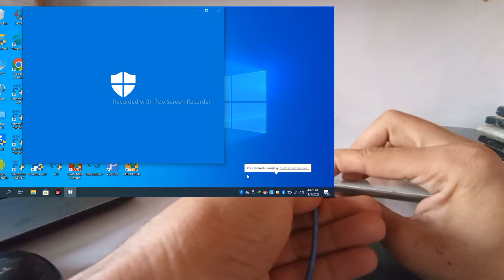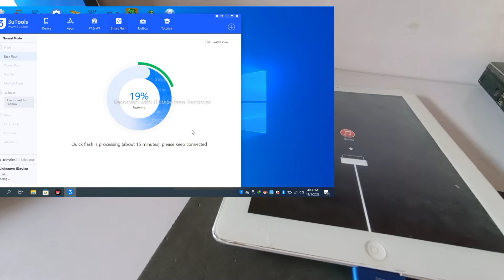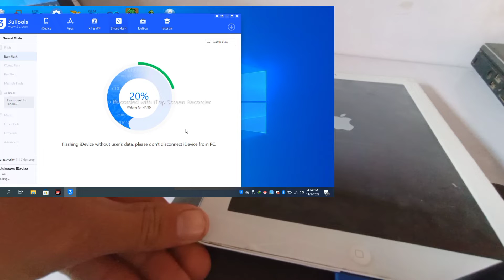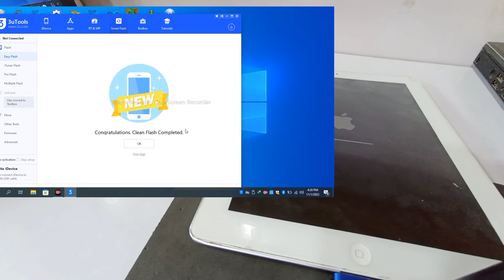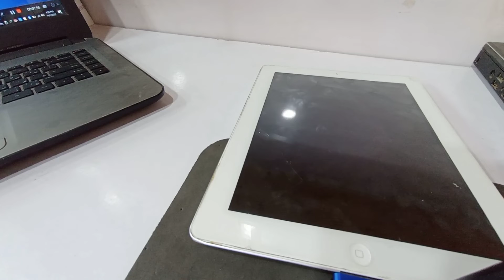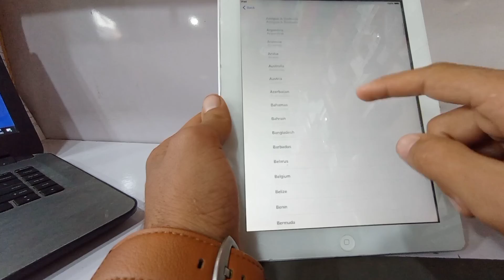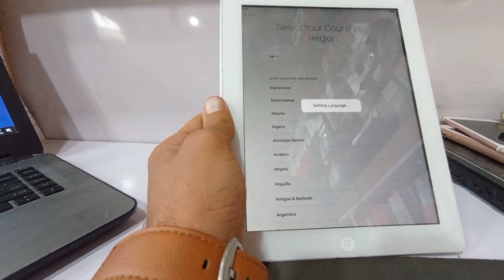ALL iPADS FIXED: "iPad is disabled connect to iTunes”|ipad is disabled connect to iTunes problem fix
how to fix ipad is disabled connect to iTunes

hi frinds in this video  im going to teach you how to unlock your disabled IPAD IPHONE so first of all come with me and see the complet video then you learn how to unlock your IPAD IPHONE

WHAY IM SEENG THIS OPTION YOUR IPAD IS DISABLED CONNECT TO ITUNE
so if your ipad/iphone come frome other country then the person block this phone/ other condition if you restore your ipad/iphone and you have not updat iphone ipad in thos condition your iphon ipad show you ipad/iphone is disabled connect to itune so see this video complet you learn how to bypass it so thinks

ipad connect to itunes
ipad is disabled connect to itunes without losing data ipad

DESCLIEMER
my all video in youtube only using for learning and educatione information purposes /OR/ to unlock your lock ipad iphone or smart phone so kindly pleas support me thinks youtube team